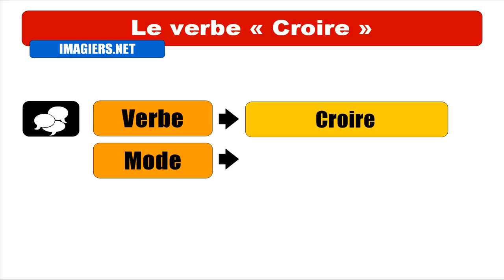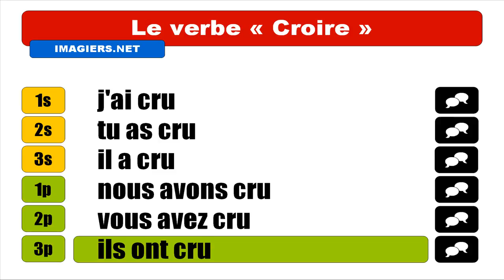Audio + Video conjugation = Croire = Indicatif Passé composé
frenchwithvincent Learn how to conjugate / Apprenez à conjuguer / Aprenda cómo conjugar / Aprenda a conjugar : Audio + Video conjugation = Croire = Indicatif Passé composé